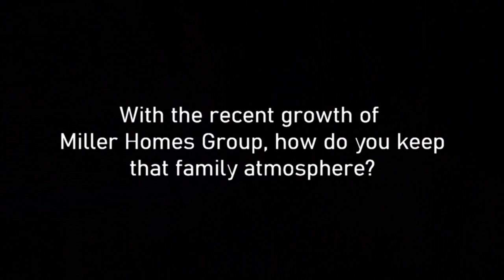Growing Responsibly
Terry talks about growth in Miller Homes Group and how they will maintain that family atmosphere they are famous for.